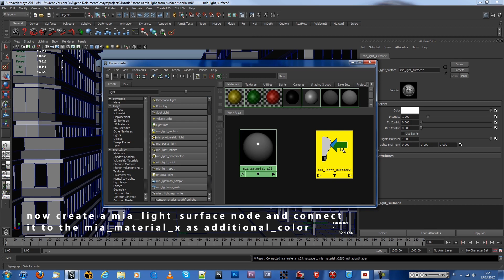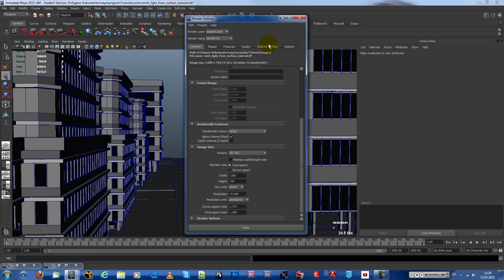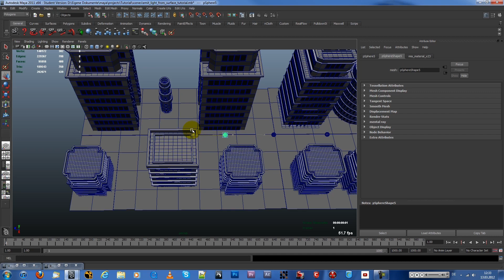How to emit light from Objects in Autodesk Maya [Full HD]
In this Tutorial I explain how to emit light from an Object or from a Suface.